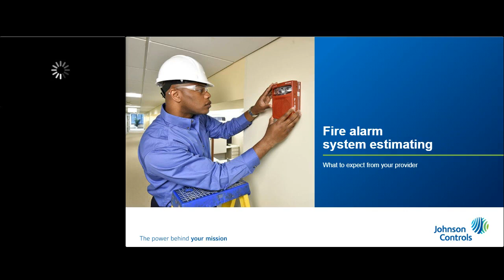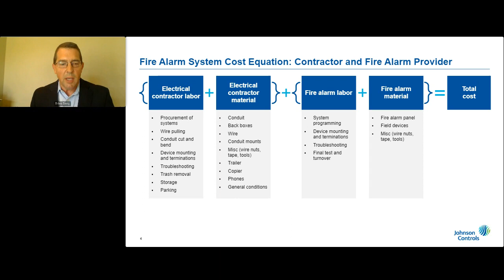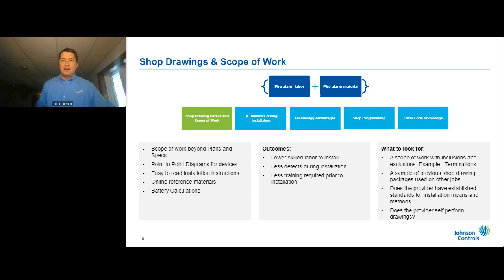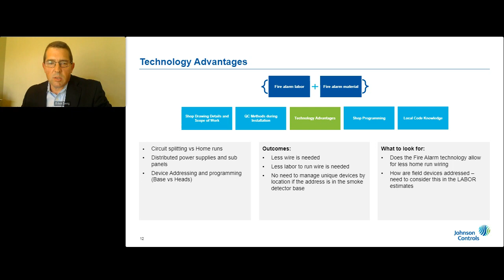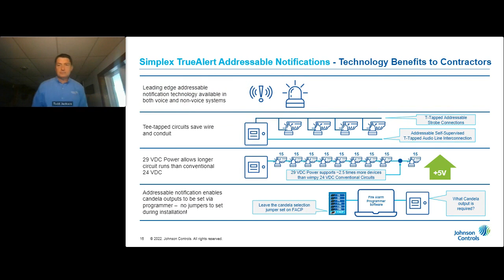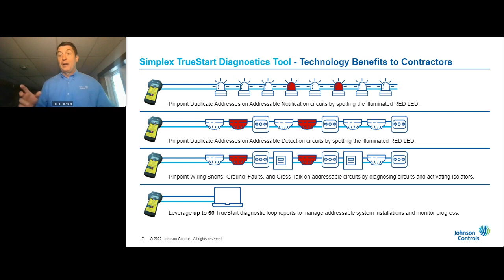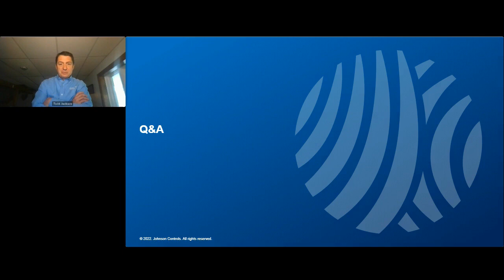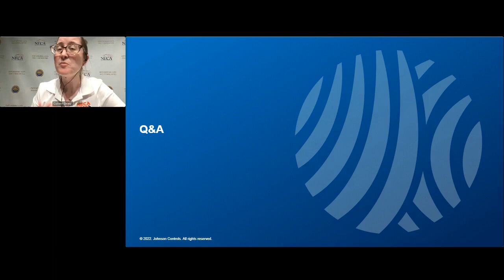Fire Alarm System Estimating—What to Expect from Your Provider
On May 19, 2022 at 2:00 pm Eastern, ELECTRICAL CONTRACTOR and Johnson Controls held a free webinar, now available on-demand.

In this webinar, you will learn from industry experts about what to expect from your provider on fire alarm system estimating. Industry veterans Todd Jackson and Brian Essig delve into estimating components, strategies for decreasing job costs, and areas to keep in mind to avoid change orders or cost overruns.

Agenda topics include:
- Components of the fire alarm estimate
- Scope of work vs. plans and specs
- Questions to ask your provider to qualify the estimate
- Technology differentiation that can save you money and time
- Change order situations to look for during the estimate and on the job

Speakers:
- Todd Jackson, vice president, sales, Johnson Controls Fire Protection
- Brian Essig, area sales manager, Johnson Controls Fire Protection

About Us:
ELECTRICAL CONTRACTOR Magazine is your go-to resource for the latest in the electrical construction industry, offering insights into codes and standards, safety, tools, low-voltage and much more.